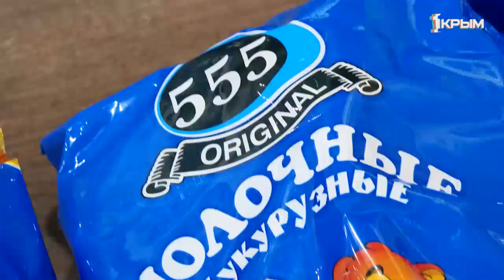Дневники шоу «ТаланТы». Выпуск 12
Этап предкастинговых отборов позади!Это значит,что пришёл черёд телевизионных кастингов в главное детское шоу. Они прошли в солнечной Ялте,в театре им.Чехова. «ТаланТы» - это результат работы целого коллектива профессионалов.Глядя на масштабы декораций, оборудования и фотозон - смело можно заявить, что такого в Крыму ещё не делали. Смотрите Дневники шоу талантов по воскресеньям в 19:50
А полные версии кастингов шоу «ТаланТы» по субботам в 20:15